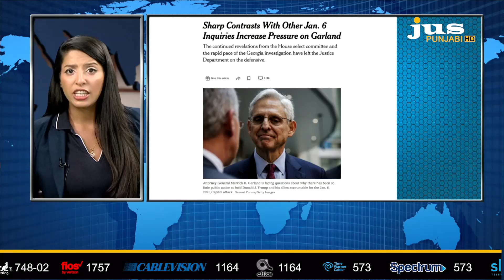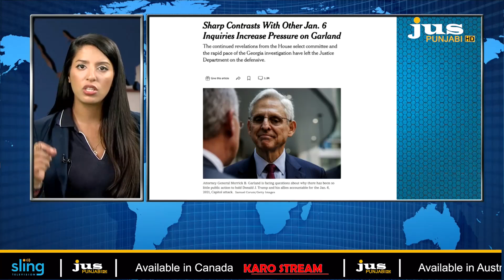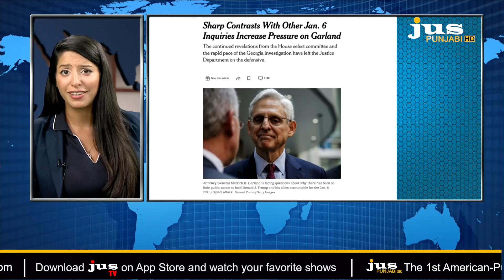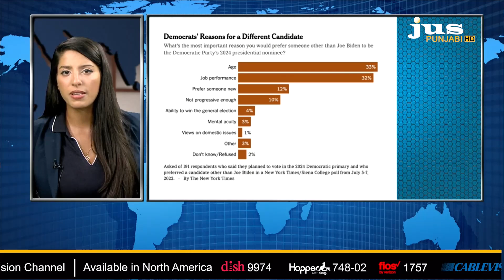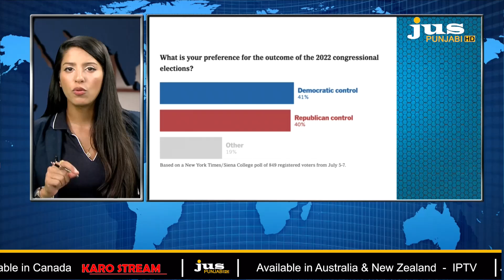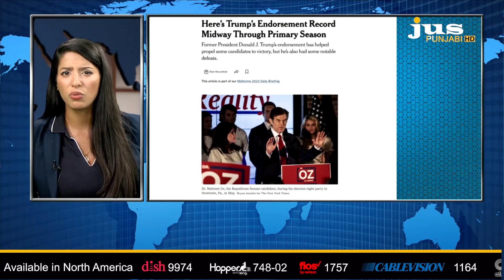A Trump Midterm Endorsement Make or Break for Republican Candidates? Ajj Da Mudda | Aashmeeta | Jus